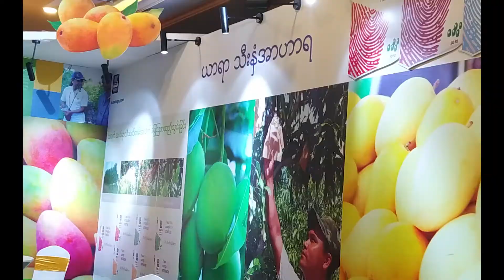SHOW REEL2 1